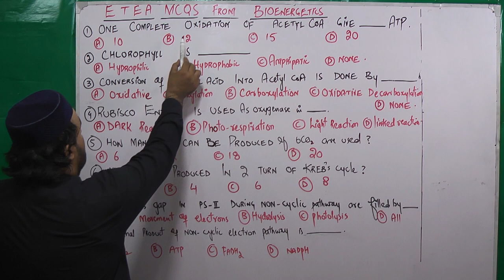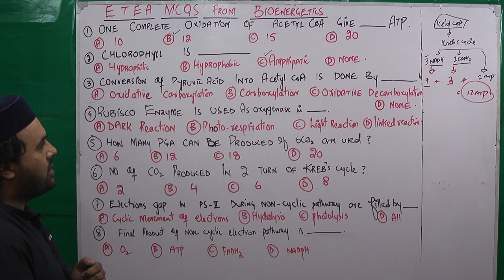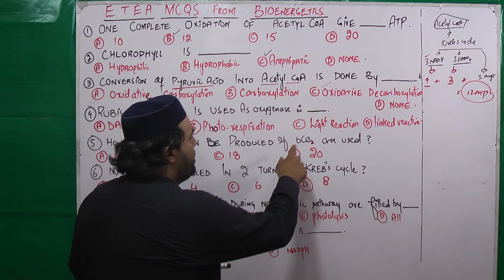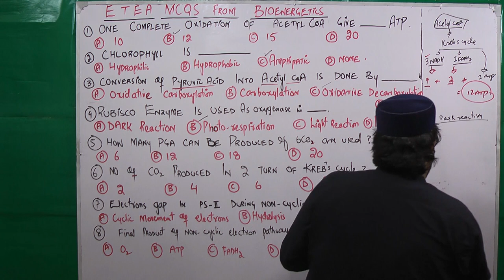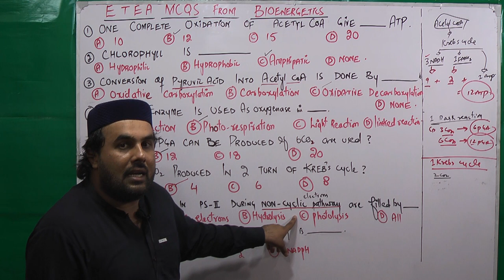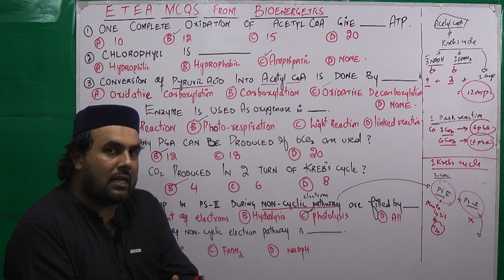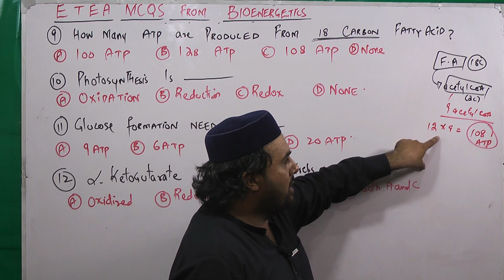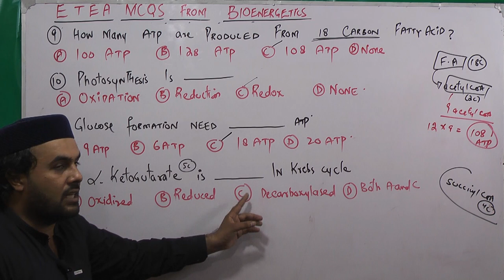ETEA Mcqs ||1st year chapter Bioenergetics || by lec sajjad khan